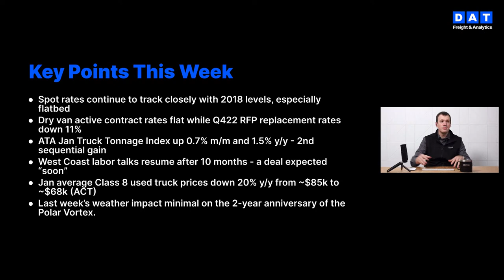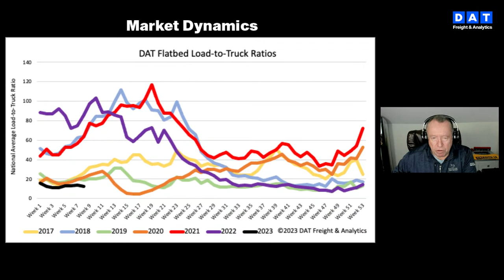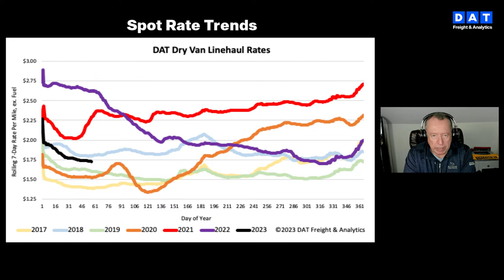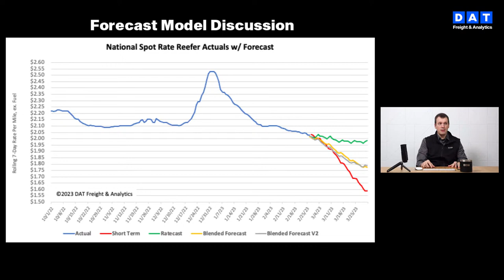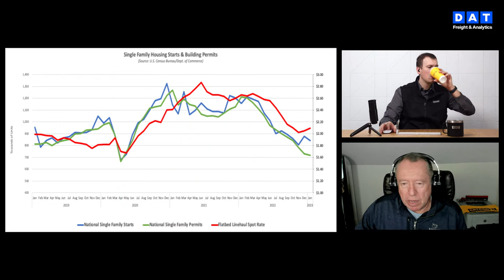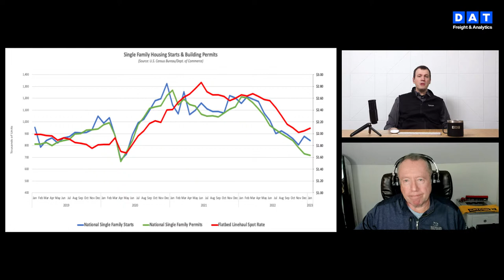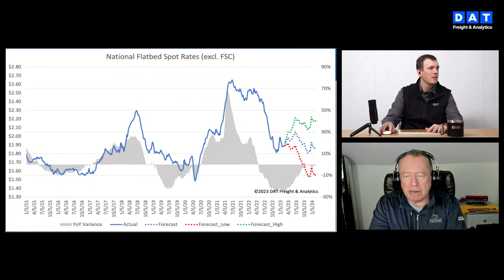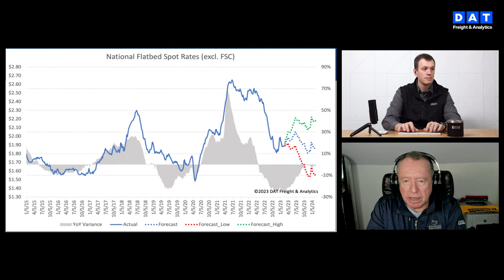DAT iQ Live: DAT's Data Analytics team examines current freight market conditions: Ep. 236